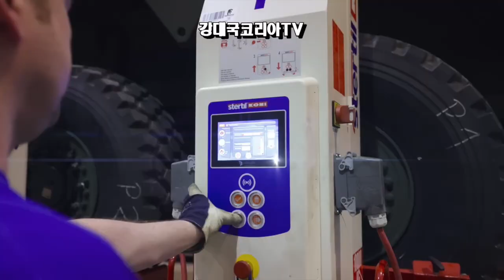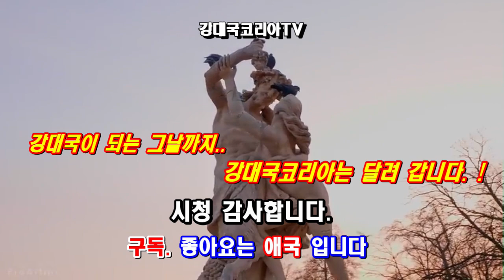폴란드 유럽의 강국으로 부상한다. 우크라이나 병참지원과 막대한 전후복구. [특별기획]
안녕하세요.
오늘도 행복한 하루 보내시길 바랍니다.
오늘은 아무도 말하지 않는 우크라전쟁의 최대 수혜국에 대해 알아 보겠습니다.
우크라이나 전쟁으로 인해 k방산의 수출이 큰폭으로 늘자 외신은 이번 전쟁의 최대 수혜국이 대한민국이라고 하였습니다.
그러나 진짜 국격이 달라지고 최대의 이익을 얻게 되는 나라가 있습니다.
그것은 폴란드 입니다.